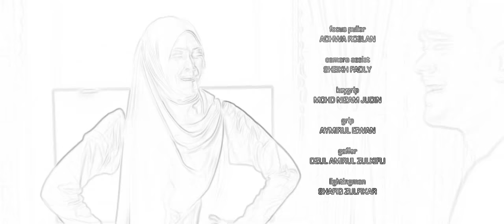19 September 2018